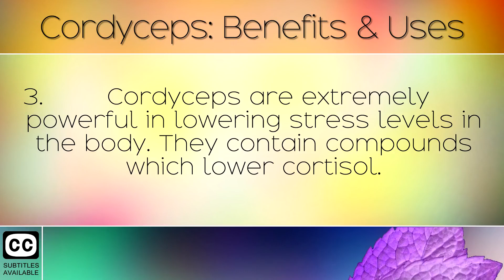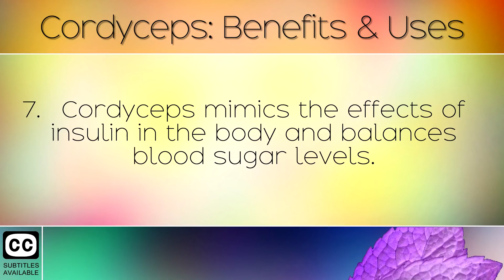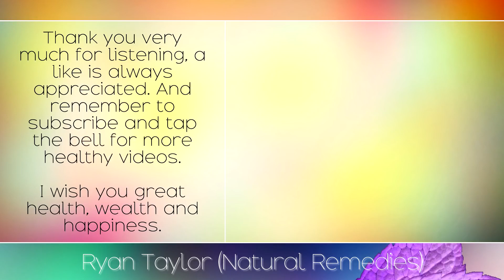DONG CHONG XIA CAO MENGATASI KANKER (9 VIDEO)